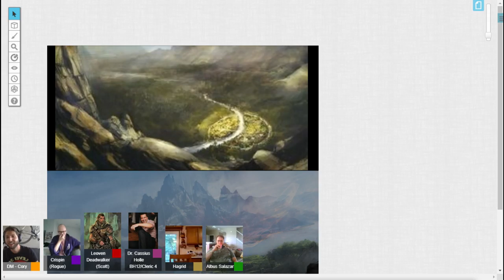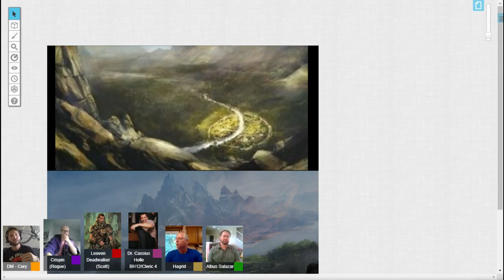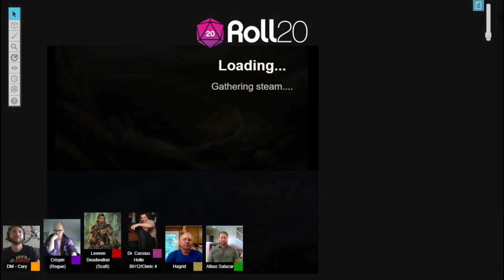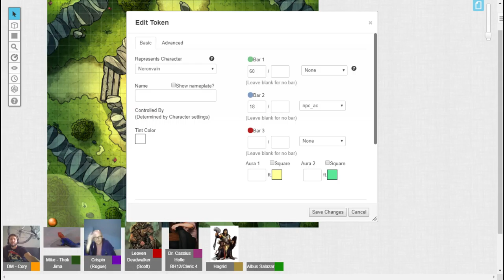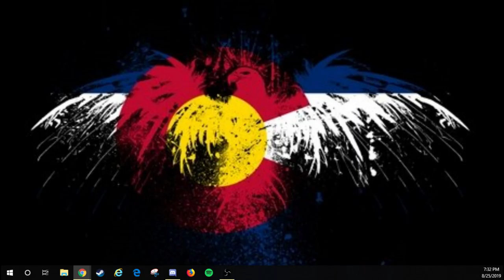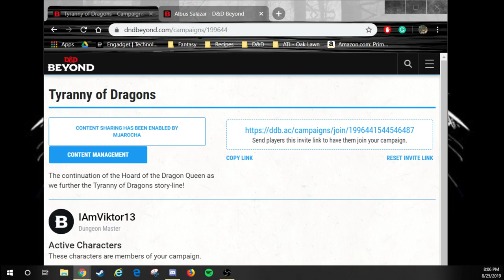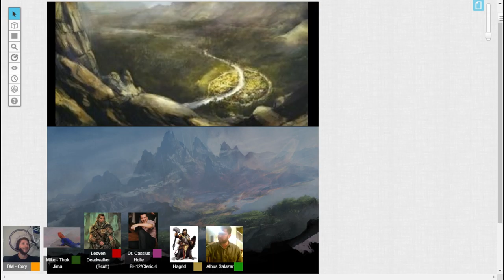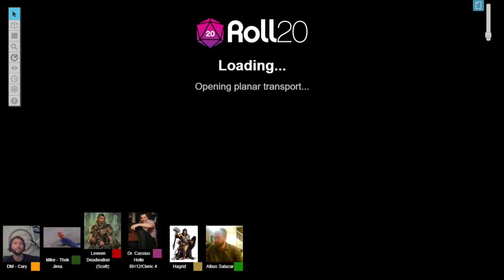Session 92: NASA Goes to Hell pt 2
The crew discovers the criminal underbelly of Silverymoon in order to try to curry the favor of a merchant, then they go on to hike all the way to Bahamut's temple on Mt.